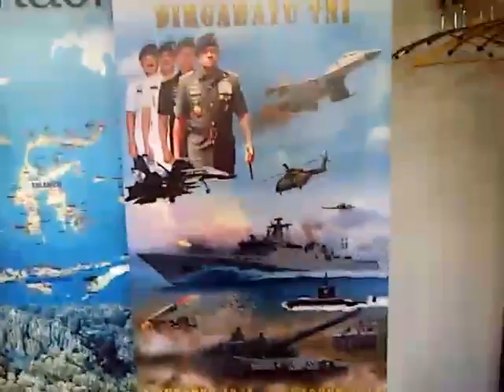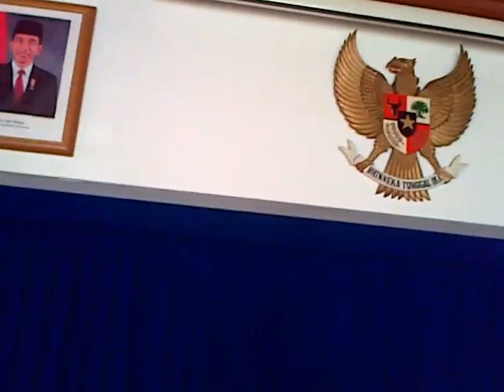🌹 🌹 Happy Siomay Bandung Time at the Indonesian Embassy Den Haag.🌹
🌹 🌹 Senangnya makan Siomay Bandung di KBRI DH nih yee.🌹